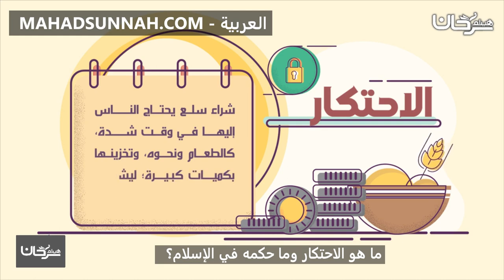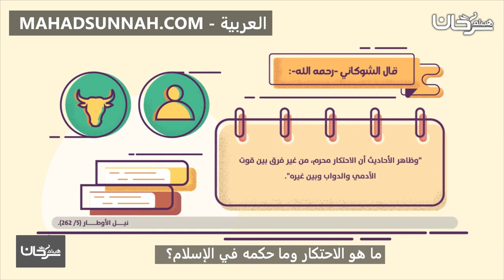ما هو الاحتكار وما حكمه في الإسلام